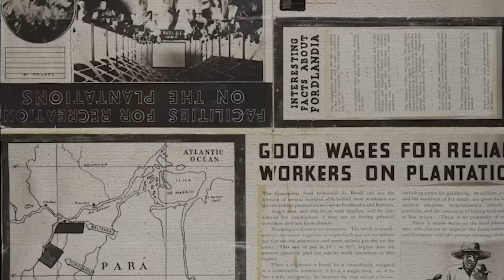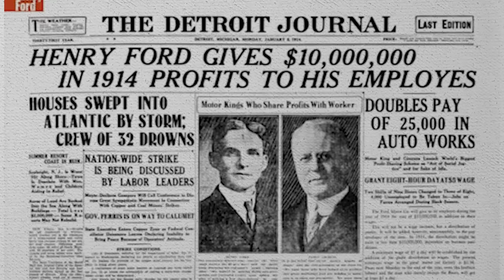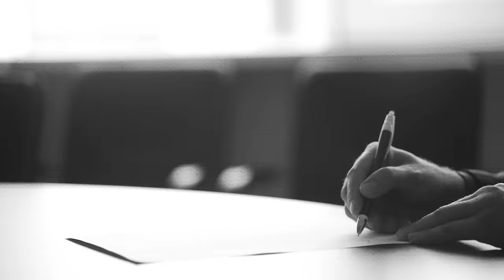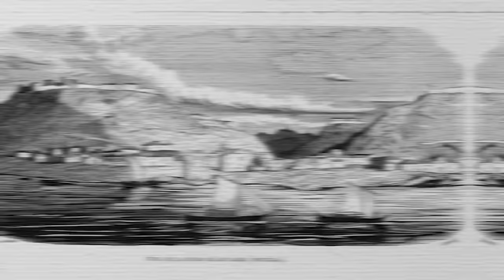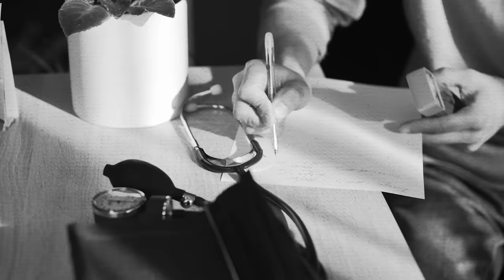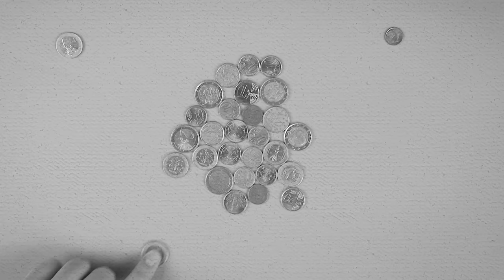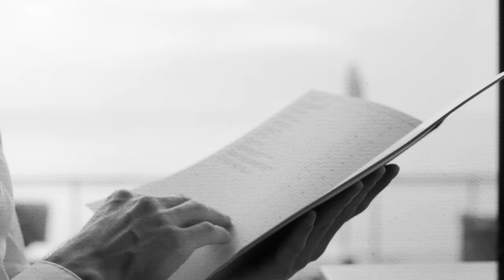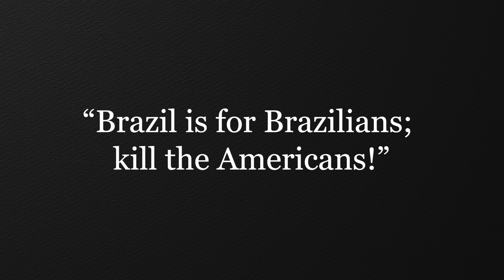Fordlandia: A Disturbing History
Uncover the rise and fall of Fordlândia, industrialist Henry Ford's ambitious town in Brazil. Explore the complexities of Ford's vision, workers' rights, and the unexpected challenges that led to its demise.